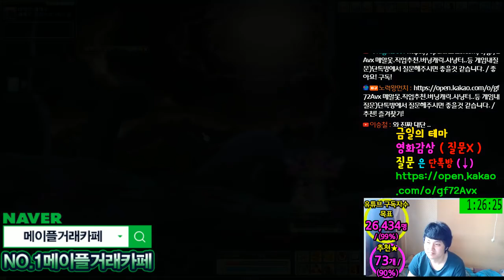섀도어 / 주스텟2만대 / 데미안 / 보스[메이플스토리 먼치]